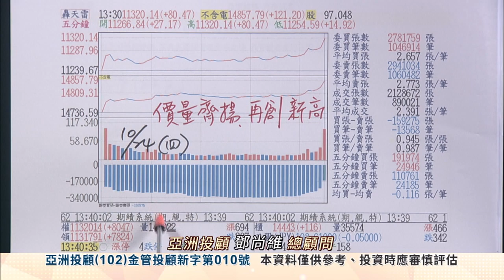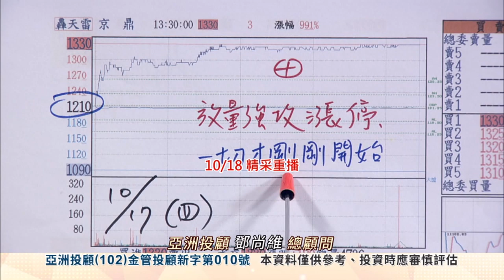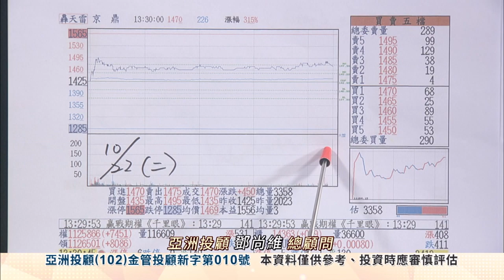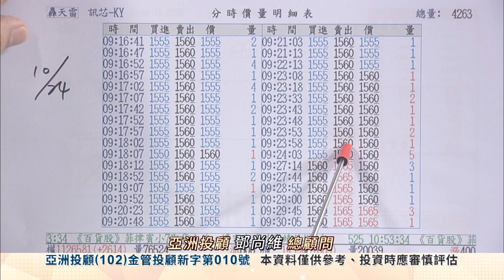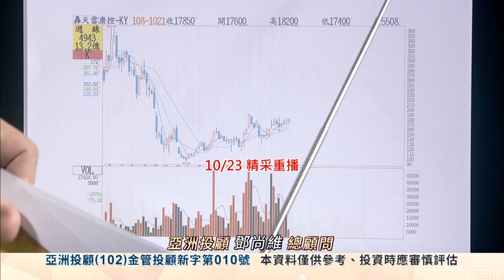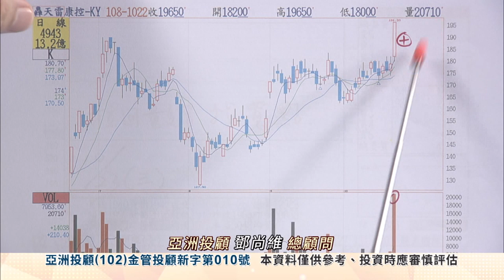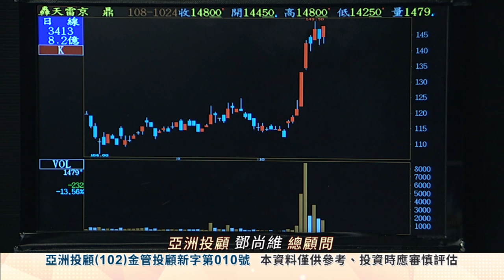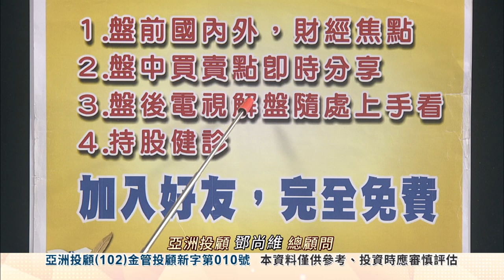20191024 2000 鄧尚維 股市寶典